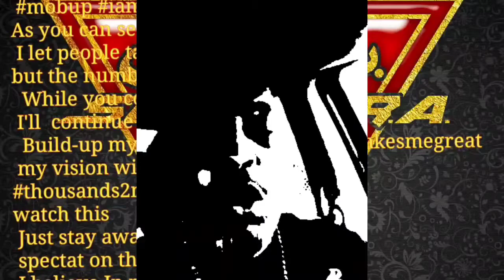Supreme Almighty Freestyle Sunday's pt 2 8/2/2020